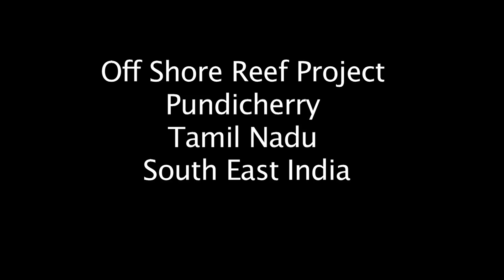motorbike tyre tripod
Dev in Pondicherry Tamil Nadu is using old and otherwise useless motorbike tyres to make the foundation off an off shore reef.
Shot with a flipcam